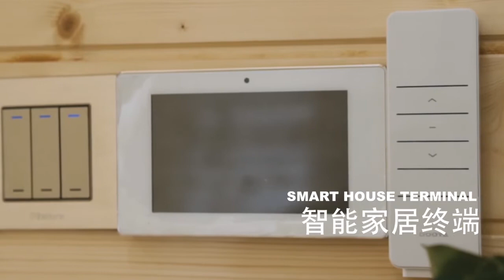TINY HOUSE Cider box